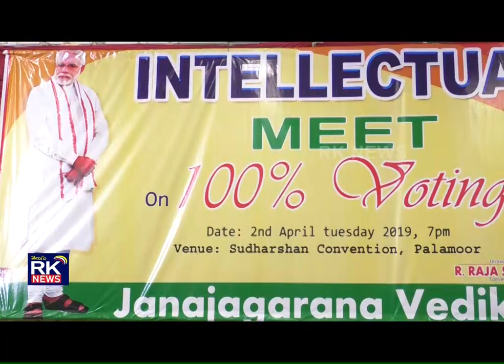INTELLECTUAL MEET ON 100% VOTING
RK  NEWS
ప్రతి దృశ్యం ప్రజా పక్షం